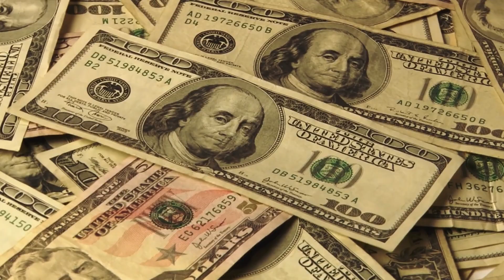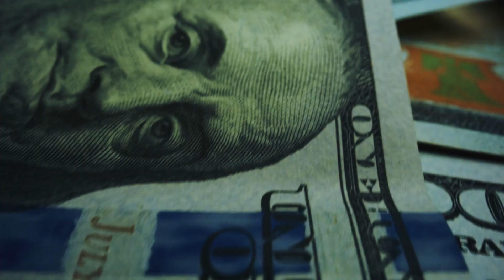Quest'uomo sembra un normale pensionato Rimarrete scioccati quando scoprirete chi è veramente!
In una fattoria uruguaiana vive un uomo anziano che sembra un pensionato qualunque. Si presenta solo come José, ma quando il suo cognome viene condiviso tra i suoi pochi visitatori, questi rimangono scioccati nell'apprendere chi sia veramente. Quando deteneva il titolo più alto che potesse mai usare nella sua vita, riceveva uno stipendio modesto e devolveva comunque circa il 90% in beneficenza. Guidava e guida tuttora una vecchia Volkswagen Maggiolino arrugginita del 1987 e oggi lo si può vedere mangiare fuori in ristoranti ordinari con l'amata moglie Lucia. Ma prima di essere un pensionato qualunque, era una persona di grande importanza.